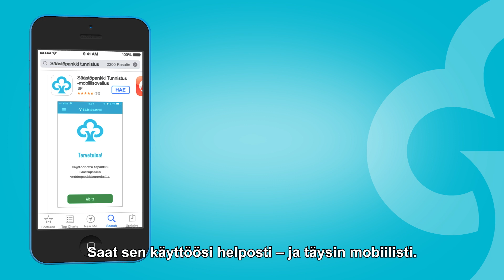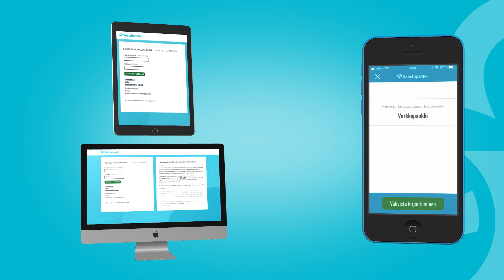Säästöpankki Tunnistus -tunnistussovellus I Säästöpankkiryhmä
Säästöpankki Tunnistus on mobiili vaihtoehto verkko- ja mobiilipankkiin kirjautumiseen, maksujen vahvistamiseen ja esimerkiksi julkisen sektorin asiointipalveluissa tunnistautumiseen. Se toimii kaikissa samoissa tilanteissa kuin perinteinen pankkitunnusten avaintunnuskorttikin.